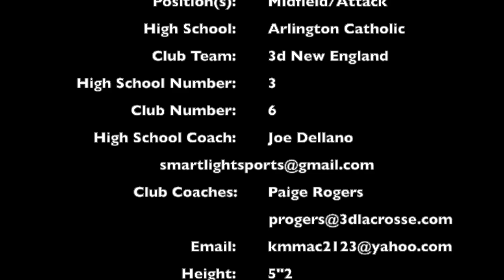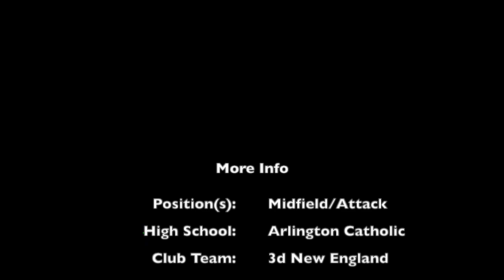Kylie McCarthy: Summer 2020 Highlights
Summer 2020 Lacrosse Highlights!!